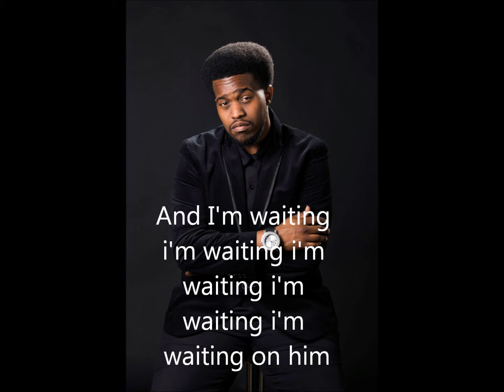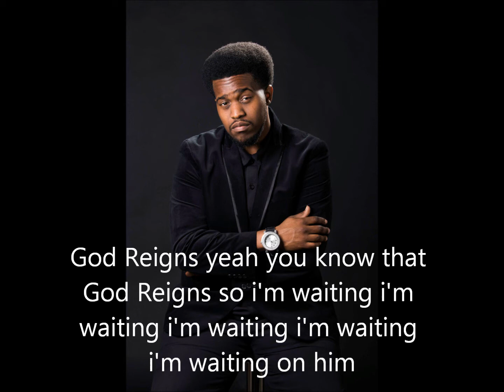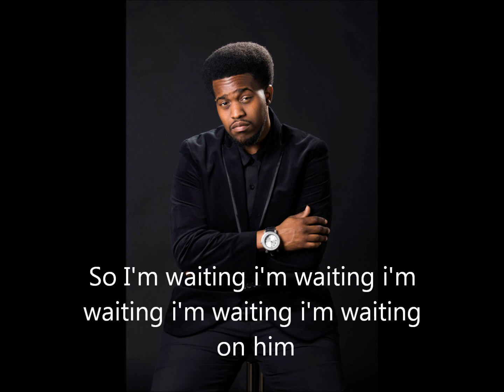Drake - Gods Plan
God's Plan Remix by Hi-Lite Real